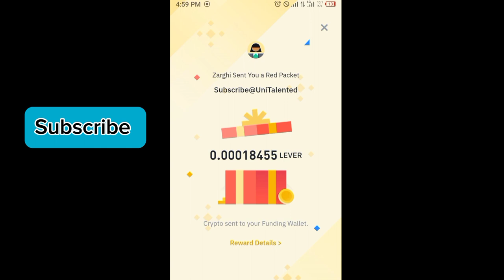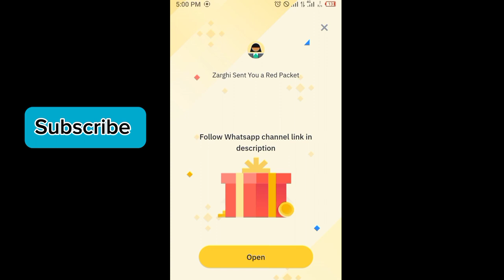Binance red packet code today | USDT LEVER RED Packets binance 4 APRIL 2024